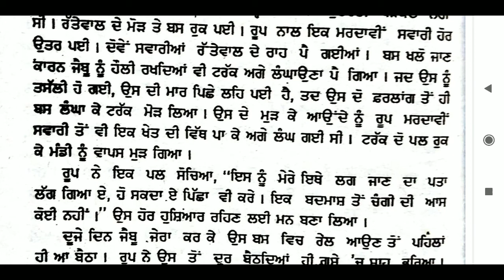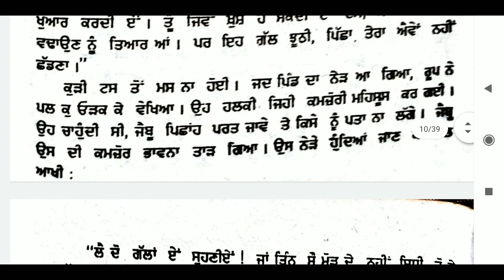PST 167 ਰੂਪਧਾਰਾ Episode 9-1 Roopdhara - presentation - Dr Parminder Taggar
Novelist Jaswant Singh Kanwal ਨਾਵਲ ਰੂਪ ਧਾਰਾ ਪੰਜਾਬੀ ਦੇ ਪ੍ਰਸਿੱਧ ਨਾਵਲਕਾਰ ਜਸਵੰਤ ਸਿੰਘ ਕੰਵਲ ਦਾ ਲਿਖਿਆ ਸ਼ਾਹਕਾਰ ਨਾਵਲ ਹੈ। ਆਨਲਾਈਨ ਸਿੱਖਿਆ ਦੇ ਮੱਦੇਨਜ਼ਰ ਇਸ ਦਾ ਪਾਠ ਸਾਂਝਾ ਕੀਤਾ ਜਾ ਰਿਹਾ ਹੈ ਤਾਂ ਕਿ ਲੋੜਵੰਦ ਵਿਦਿਆਰਥੀ ਲਾਭ ਉਠਾ ਸਕਣ। ਪੇਸ਼ਕਾਰ - ਡਾ. ਪਰਮਿੰਦਰ ਸਿੰਘ ਤੱਗੜ ਯੂਨੀਵਰਸਿਟੀ ਕਾਲਜ ਜੈਤੋ। NovelistJaswantSinghKanwal #